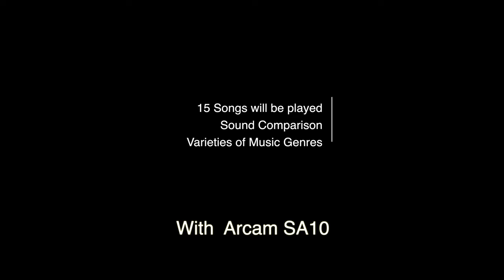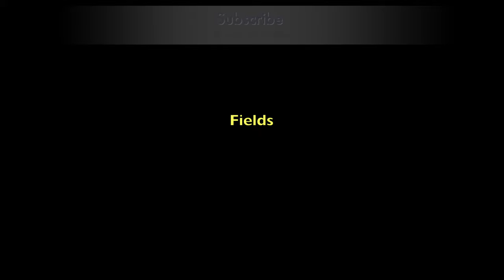[Sound Battle] Polk Audio Reserve R200 vs Q Acoustics 3030i Bookshelf Speakers w/Arcam SA10 Amp